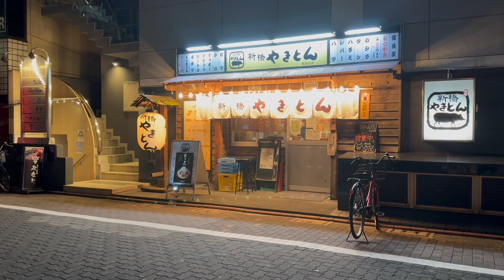野菜を食べよう (sanpo) Around Kamata Station (Tokyo)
Around Kamata Station (Tokyo)
蒲田駅周辺